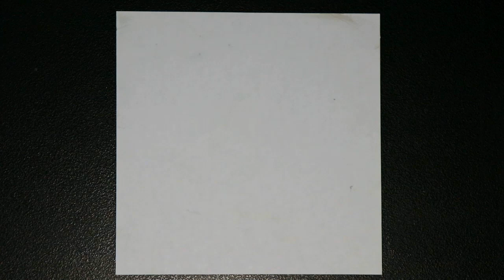DRAWING A FLOWERS SCENRY | KIDS DRAWING EAST STEP BY STEP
Drawing House form Shapes, easy acrylic painting for kids | Art and Learn
HOW TO DRAW A CUTE CAKE, DRAW CUTE THINGS
Drawing for Kids | Butterfly, And Many | Picture Coloring Pages
Glitter 4 Ice Creams coloring and drawing for Kids, Toddlers Кис Кис
Easy landscape drawing for kids and beginners|Learn house and nature simple painting
Rainbow Clouds Drawing, Painting & Coloring for Kids, Toddlers | Come & Draw With Me
10 Easy Animal Drawings for Kids Vol. 1 | Step by Step Drawing Tutorials | How to Draw Cute Animals
Easy Golden Sunset Poster Color Painting for Beginners | Step-by-step Tutorial
How to draw Fish - Drawing and Coloring for Kids
Drawing, Painting and Coloring Earth for Kids & Toddlers | Basic Picture Tips
How to Draw a Cute Easy Lollipop for Kids Step by Step
Easy Drawings for Kids | How to draw a cute Ladybud
Let's learn to glitter Numbers drawing and coloring for kids! | GENiEART
Slide Playground Drawing, Painting and Coloring for Kids, Toddlers | Let's Draw, Paint Together
Cow Drawing, Painting and Coloring for Kids, Toddlers | How to Draw Farm Animals
10 GREAT DRAWING IDEAS WHEN YOU ARE BORING
Wardrobe Drawing, Painting, Coloring for Kids & Toddlers | Let's Draw, Paint Together
How To Draw A Cute Unicorn Doughnut
Kids Easy Scenery Drawing || Easy rules for drawing scenes for kids
Very😃 Very😃 Easy Scenery Drawing 🔴 Painting🎨
Where Is My Color Song 🌈 | Funny Drawing Pencils | Kids Songs And Nursery Rhymes by Lamba Lamby
How To Draw A Butterfly And Cocoon - Folding Surprise
Drawing, Painting and Coloring for Kids & Toddlers|How to draw Drawing and Coloring for Kids